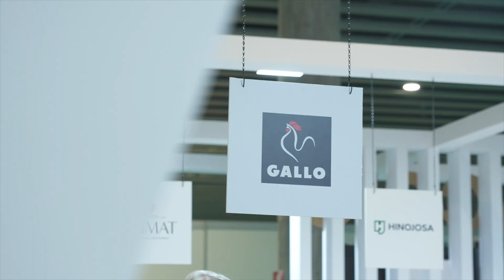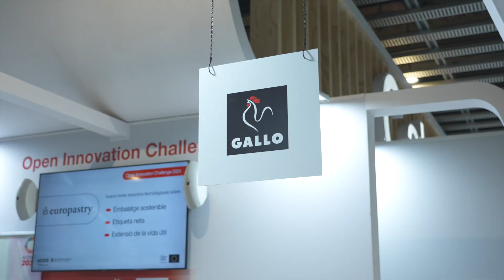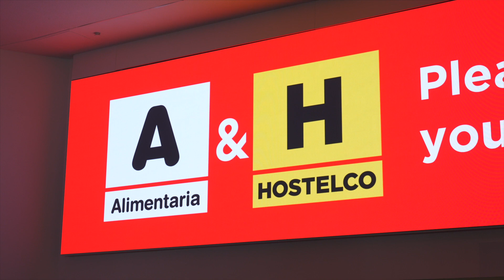Pastas Gallo i Família Torres: Innovació oberta per a l’estalvi d’aigua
La sequera està obligant a moltes empreses a buscar noves solucions per reduir el consum d’aigua. És el cas de les empreses Família Torres i Pastas Gallo que ja hi han posat fil a l’agulla participant a l’Open Innovation Challenge de l’Alimentaria.

No et perdis la seva experiència! audiovisual. Recupera la seva experiència!